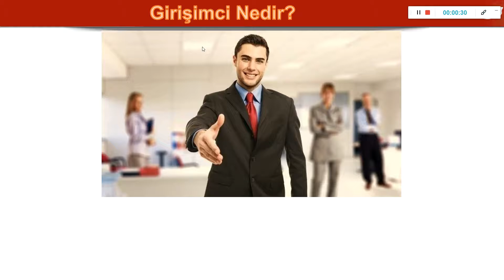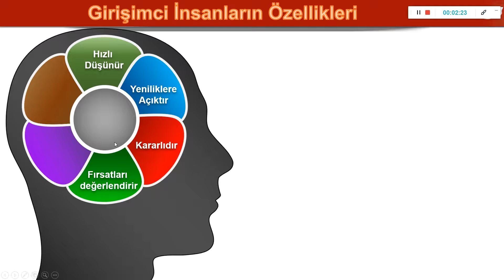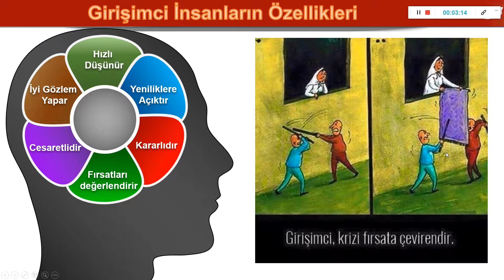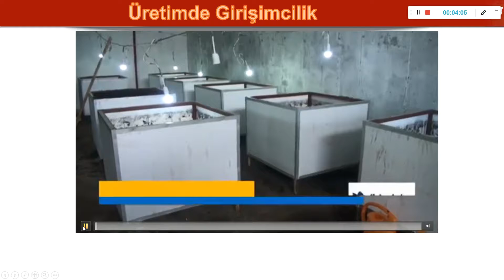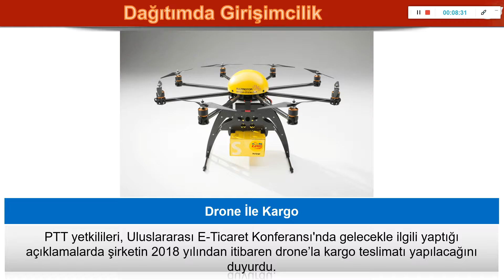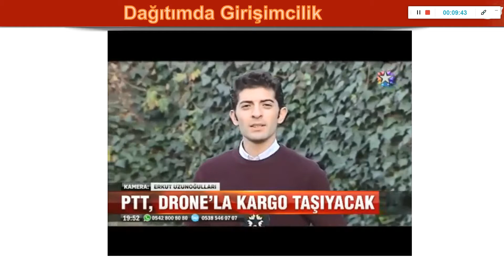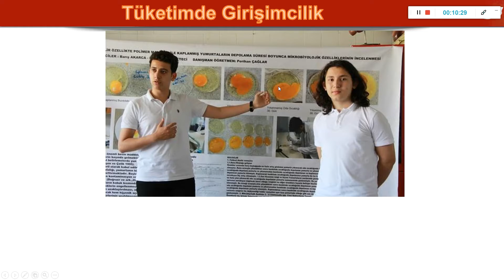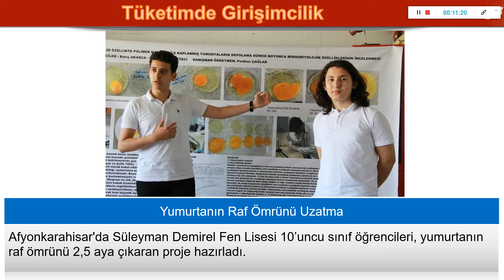5 5 4